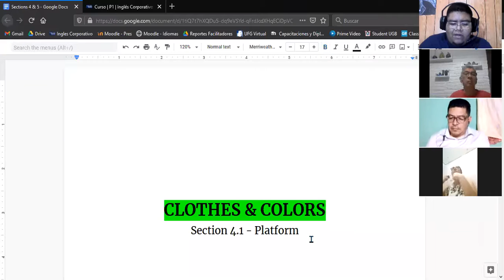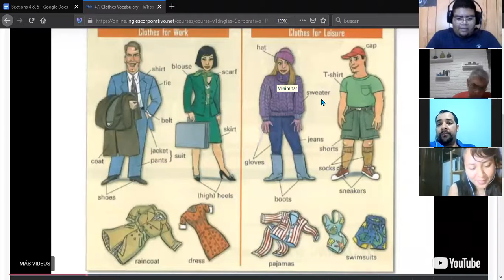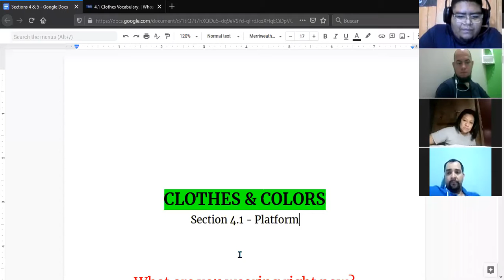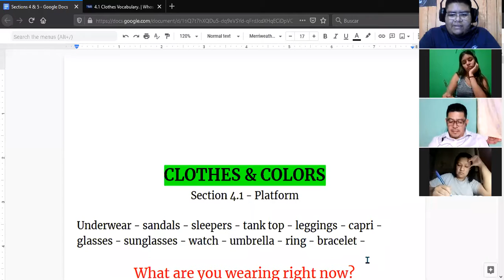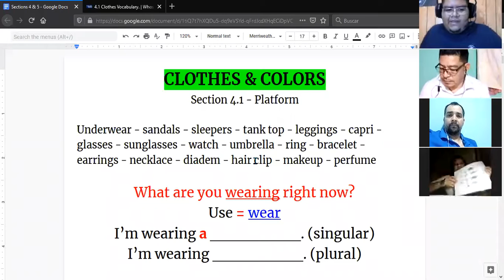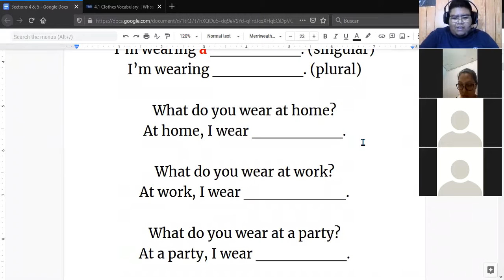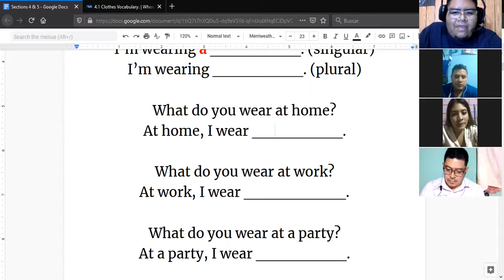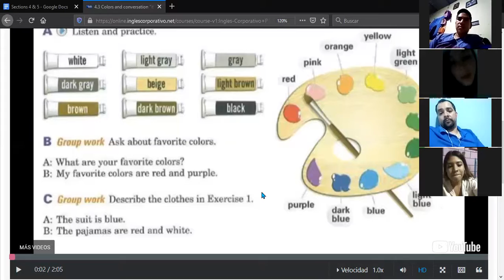Ingles Corporativo- Clothes and colors (08/03/2021)